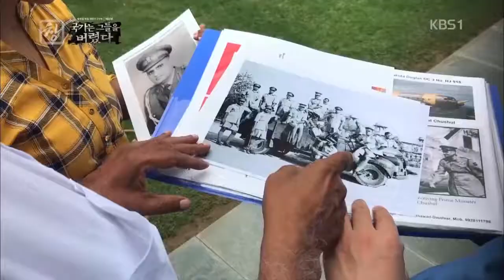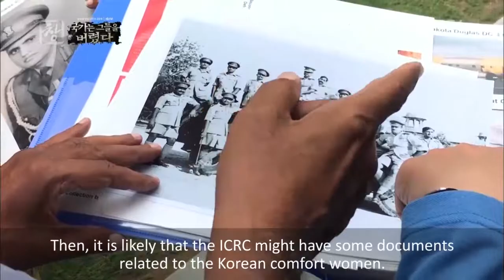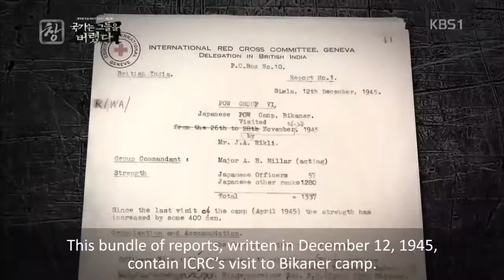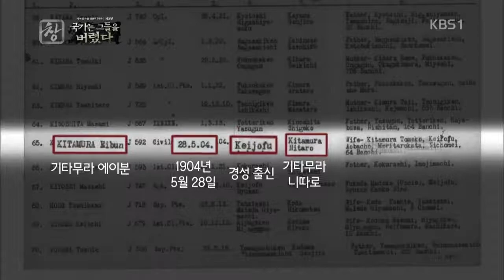ICRC detention visit activity introduced in KBS documentary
This is an ICRC mentioned clip from KBS aired documentary about Korean comfort women.

Founded in 1863, ICRC remains as one of the oldest international humanitarian organizations in the world.

Main activities of ICRC include promoting protection for detainees. ICRC works to prevent or end forced disappearances, summary executions, torture and other forms of ill-treatment. ICRC also tries to restore contact between detainees and their families and act to improve conditions of detention when necessary.

▷ Clip source: KBS

※ English subtitles in this video do not imply official endorsement, nor express a political opinion on the part of the ICRC.

1863년에 설립된 가장 오래된 국제인도주의 기구인 ICRC.

구금시설 방문을 통해, 국제인도법 에 의거하여 구금 환경을 개선하기 위한 활동은 ICRC의 주요 임무 중 하나입니다.

ICRC는 정기적인 구금시설 방문을 통해 피구금자들과 비공개 면담을 진행하며, 이들의 사건이 추적 관찰될 수 있도록 세부사항을 기록합니다.

ICRC는 지금 이 순간에도, 강제실종, 즉결 처형, 고문 및 기타 부당한 대우를 예방하고 종식시키기 위해 전 세계 수많은 분쟁 지역에서 일하고 있습니다.